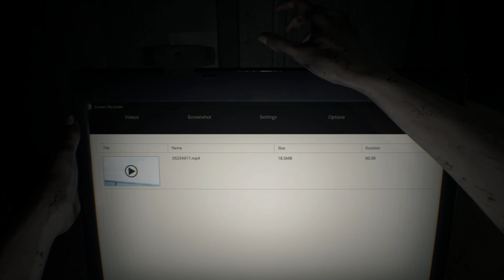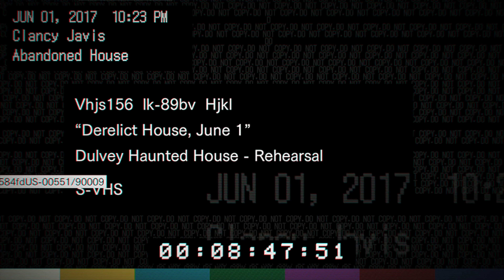RESIDENT EVIL 7 • Auf der Suche nach Mia [1] Road to Resident Evil 4 Remake [PC/Gameplay/Lets Play]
Willkommen zu meiner Road to Resident Evil 4 Remake - Serie.
In diesen wenigen Wochen vor der Veröffentlichung von Resident Evil 4 Remake werde ich Resident Evil 7: Biohazard und Resident Evil 8: Village durchspielen und meine Let´s Plays täglich veröffentlichen!

In Resident Evil 7 erlebt ihr die Geschichte um Ethan Winters und seiner Suche nach seiner vermissten Frau Mia.